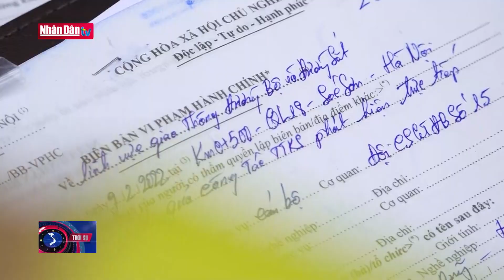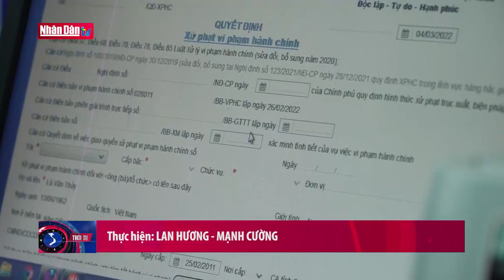Tin giao thông tối ngày 1-3-2022: Tai nạn giao thông nghiêm trọng tại Phú Yên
Tin giao thông tối ngày 1-3-2022: Tai nạn giao thông nghiêm trọng tại Phú Yên | Truyền Hình Nhân Dân
1. Dự Báo Thời Tiết Hôm Nay